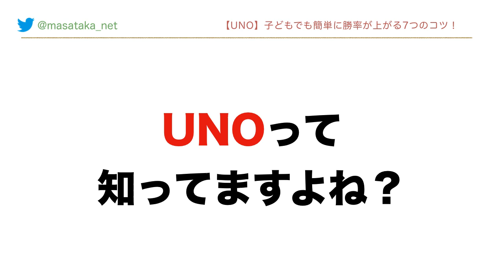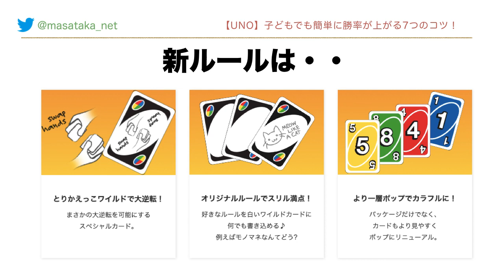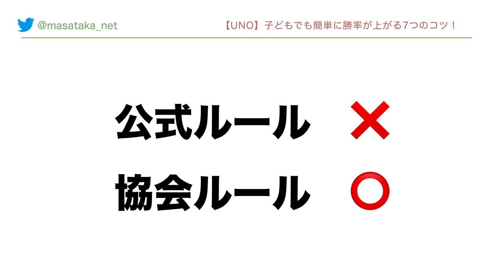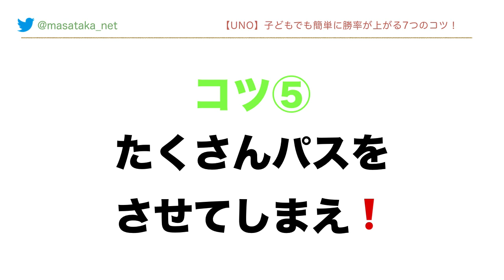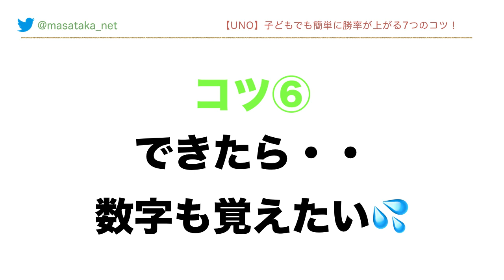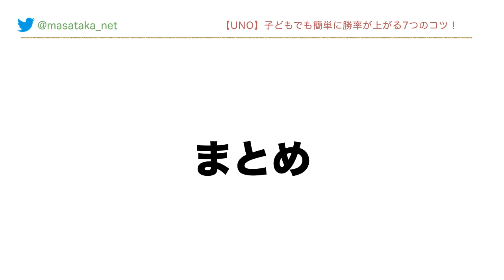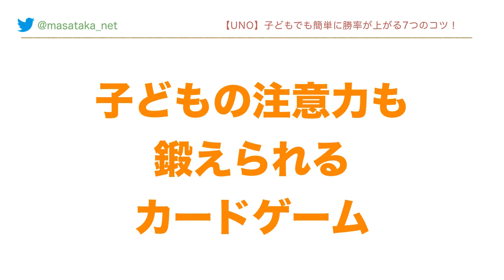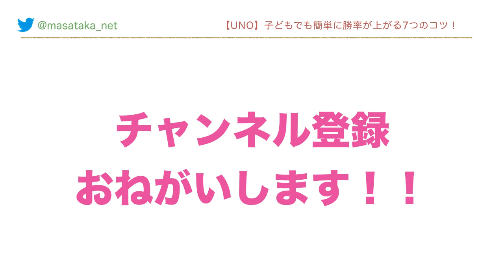【UNO勝てる コツ】親が子供に教える方法をカンタンに！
UNO（ウノ）のコツを7つにまとめてご紹介します。

誰でも楽しめる＆耳だけでも聞ける内容になっています。

🔽ウノはこちらから購入できます